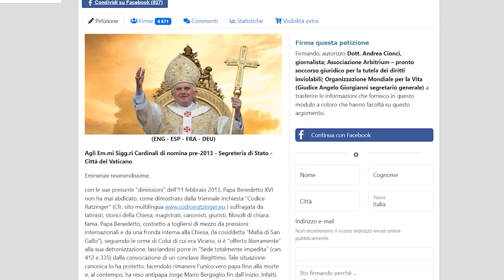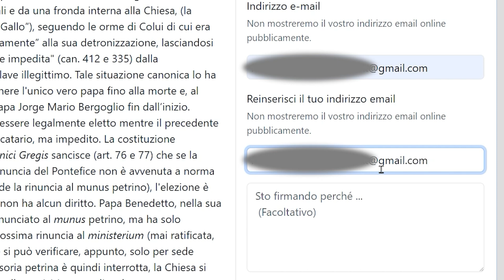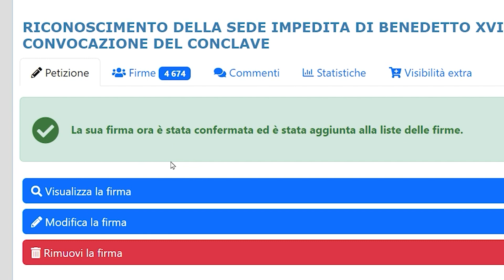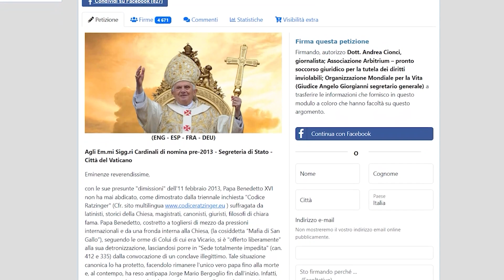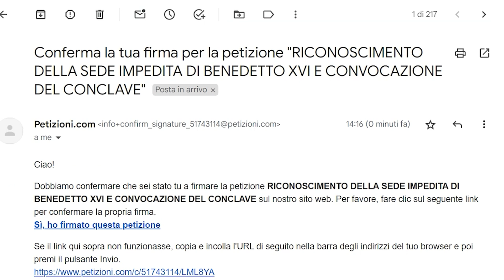Perché è fondamentale e indispensabile presentare la petizione: il parere degli avvocati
✍️QUI IL LINK PER FIRMARE